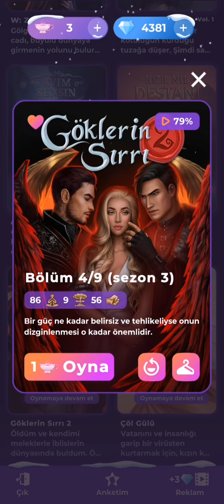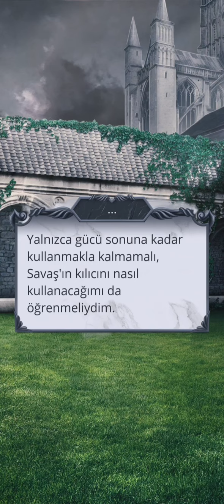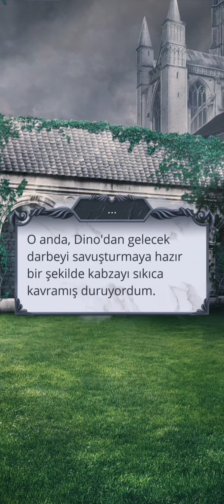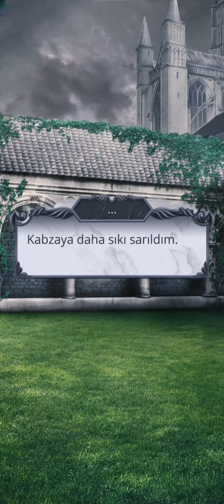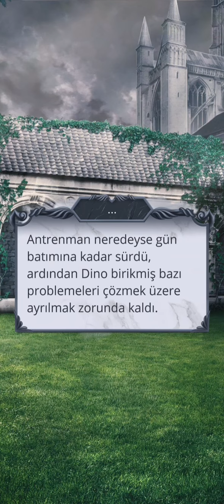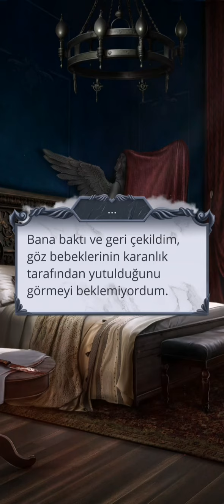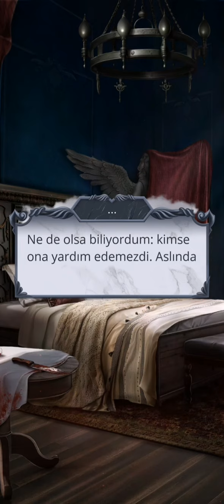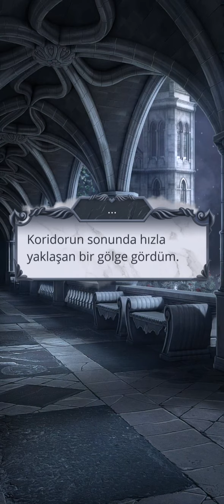😈 Göklerin Sırrı(2) 3.Sezon 4.Bölüm {Açlık rotası} (soğukkanlılık yolu) / Romantizm Kulübü 💎